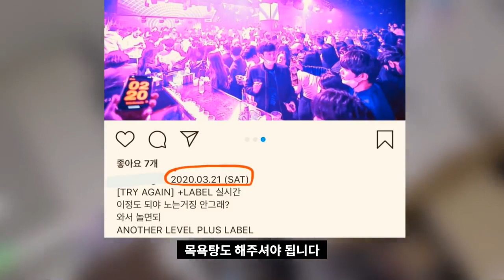[크리스천 튜브] 예배제한 행정명령에 보다못한 한 성도, 줄자 들고 관청 복지위생과 찾아가 핵사이다 발언!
코로나19로 인한 사회적 거리두기 이중잣대! 교회는 예배제한 행정명령. 공무원은 거리두기 무시. 한 제주도 성도가 기독교 탄압에 보다못해 제주관청 복지위생과에 찾아가 공무원의 거리두기, 마스크 쓰기 실태를 직접 고발한 핵사이다 발언을 날렸습니다.

출처 : 목동TV